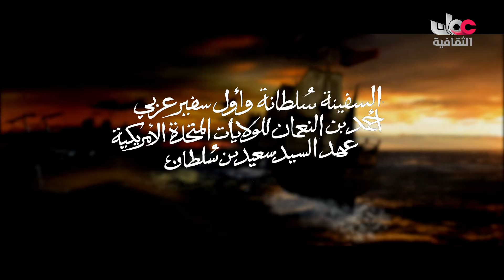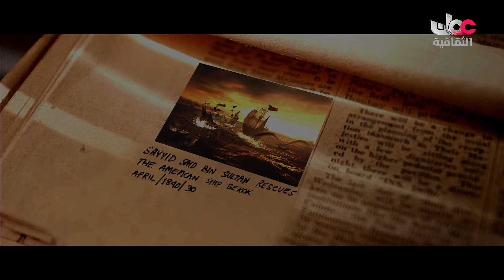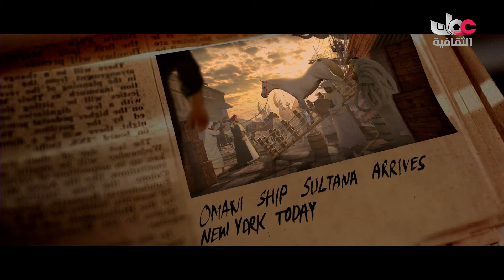السفينة سلطانة وأول سفير عربي أحمد بن النعمان للولايات المتحدة الأمريكية عهدالسيدسعيدبن سلطان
عمان تحكي السفينة سلطانة وأول سفير عربي أحمد بن النعمان للولايات المتحدة الأمريكية عهدالسيدسعيدبن سلطان